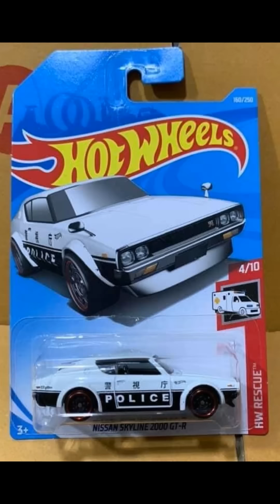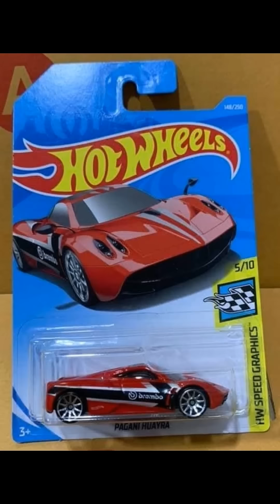Sneak Peek of 2019 Hot Wheels Case G!!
Thank you to my FB friend for providing these photos (anda tahu anda siapa 😜😜).